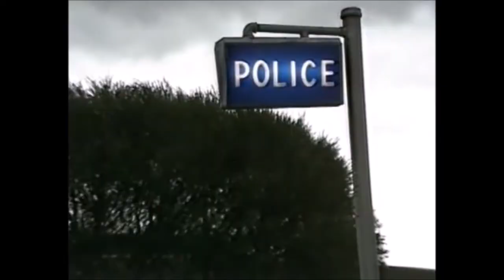The Greatest Prisoner Cell Block H Characters No 31 Doreen Burns - Part 2 of 2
Top 100 characters from the  Australian  soap which ran from 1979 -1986.

Fremantle International